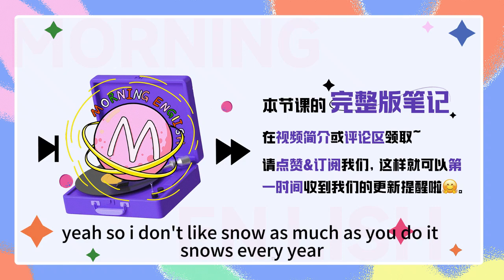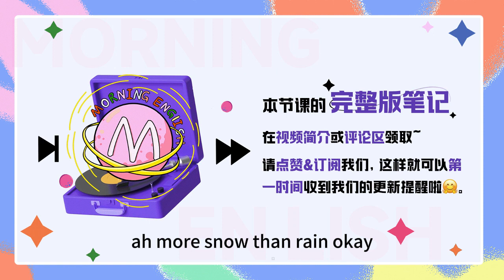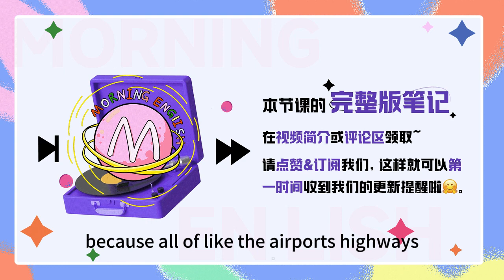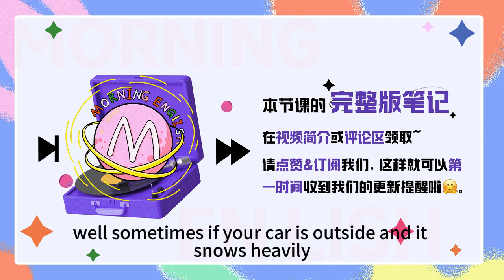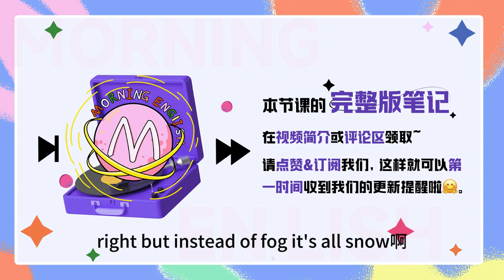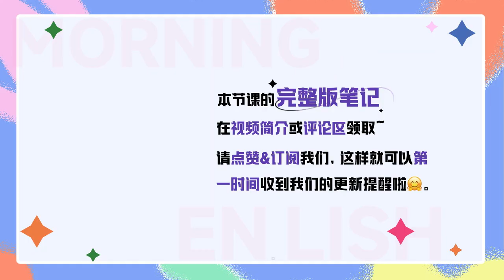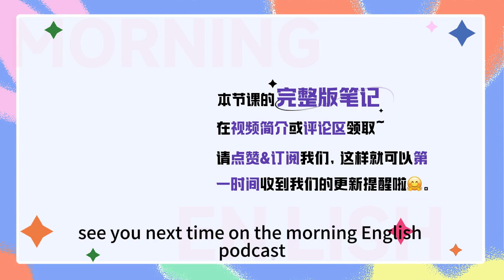雨夾雪可不是說 rain and snow 啊！